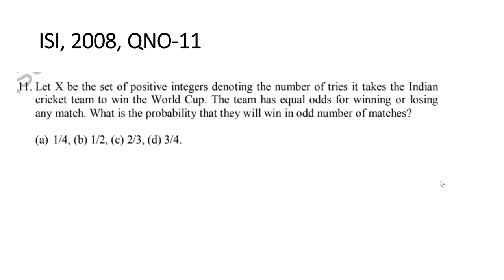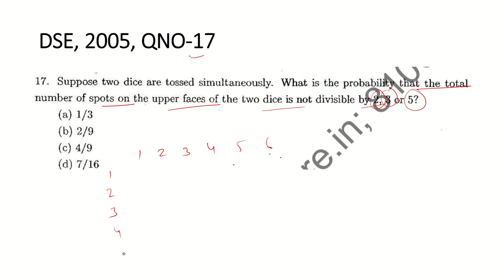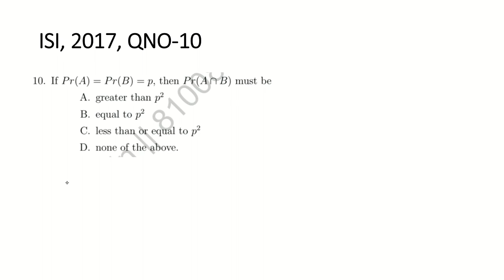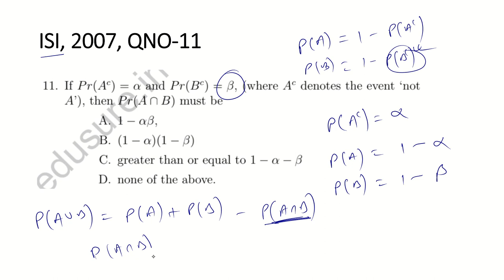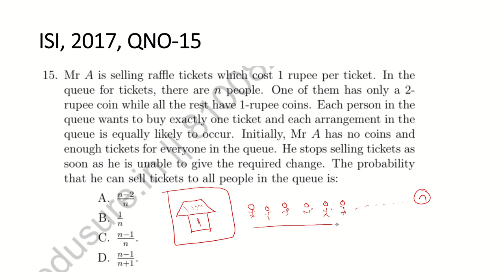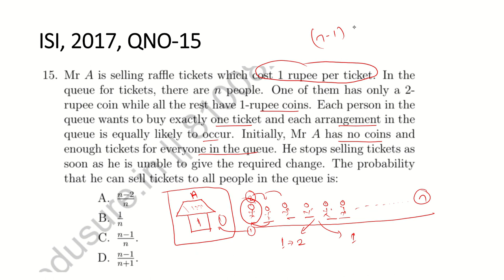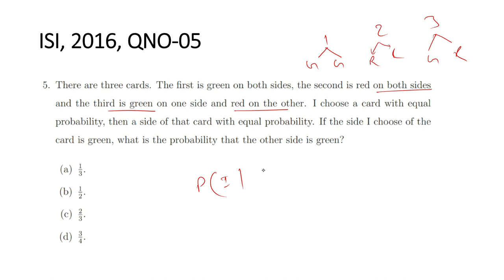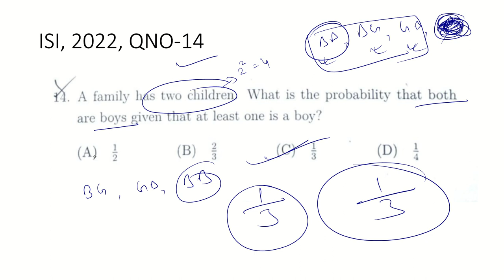lecture 13/ probability PYQ Discussion/ important questions for ISI MSQE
DSE and ISI PYQ discussion
important questions for Indian statistical institute